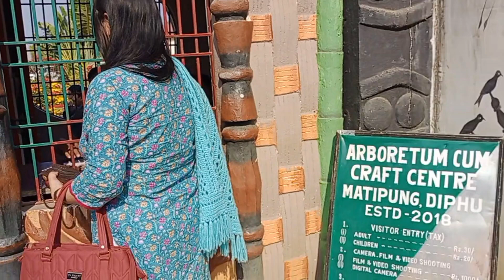Arboretum Cum Craft Centre Diphu || Larlyn's 🌼 Mixture